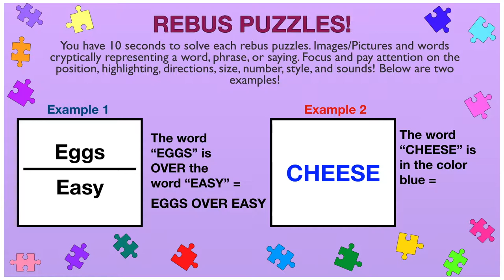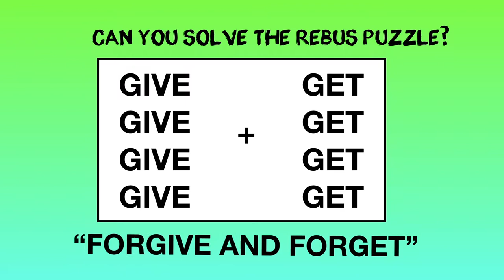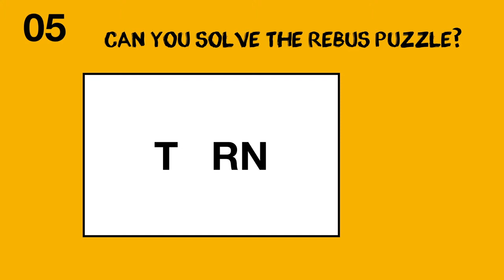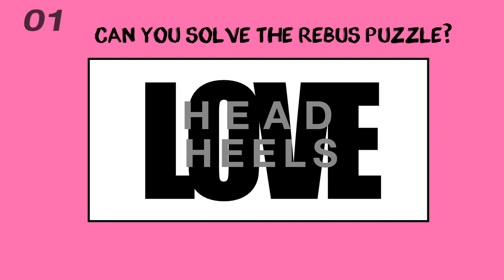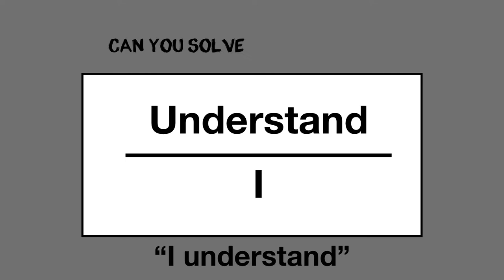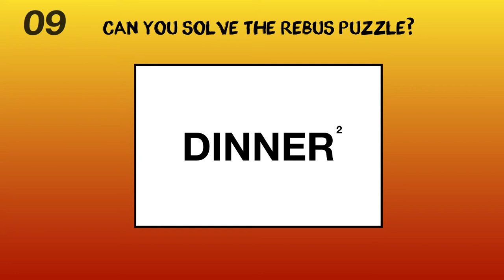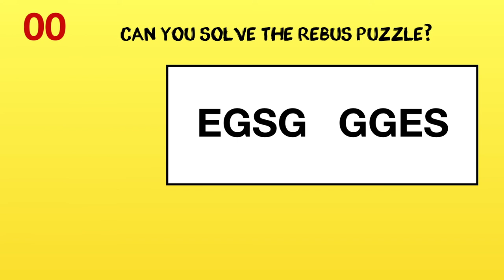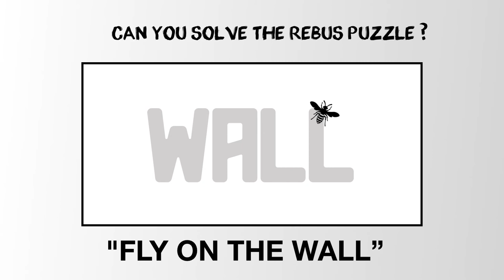TRICKY PUZZLES THAT WILL PUT YOUR BRAIN TO THE TEST!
BRAINIACS! Did you know? Brain exercises can help with strengthening your brain, help your brain work better, longer also help with memory accuracy! In order to stimulate the brain & increase the connections between brain cells we must regularly exercise our brain!
Research is finally demonstrating that our brains do better long term if they are exposed to activities such as assembling puzzles, playing strategic games, analyzing & solving problems, thinking outside the box, practicing your memory, & always trying harder.

Brainiac Riddles has a wide variety of exercises that your brain needs!

Brain Teasers for just 5-10 minutes a day, or playing with a partner, can have offer significant long-term benefits to your brain.
Don’t forget to enjoy the puzzle you are playing with, & remember that the effort you put in will increase the sense of accomplishment when solving! Remember that a variety of activities is important to maximize the benefit you get from working logic puzzles.  Don’t just focus on one type of puzzle. Instead, change up your brain workout by trying a variety of brain teasers.
Even if you don’t solve a puzzle, your brain will still receive an excellent & much-needed workout! Enjoy our very first Riddles & Brain Teasers! Longer, Better, & More Challenging Brain Teasers to come, so fasten your seatbelts & lets get on this road to healthier and stronger brains together!